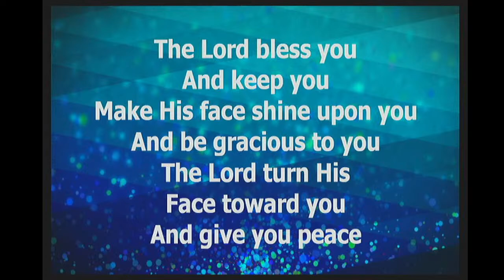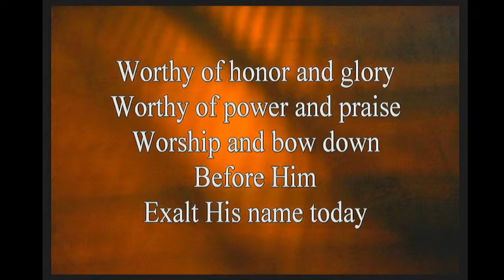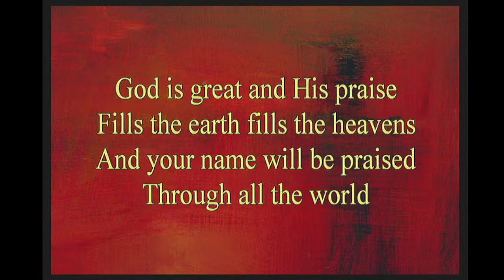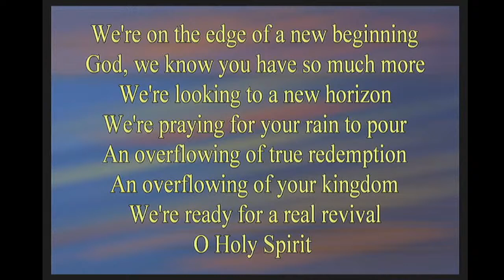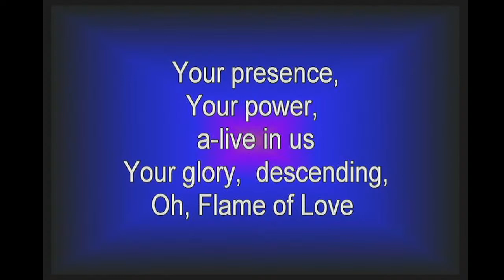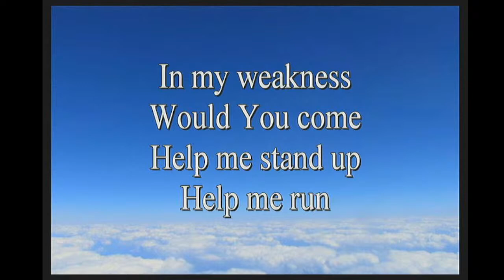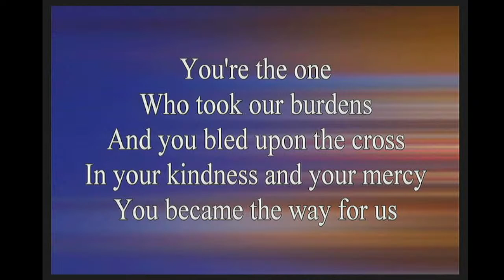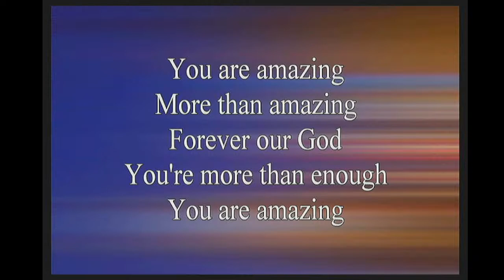Mothers Day 5/8/22